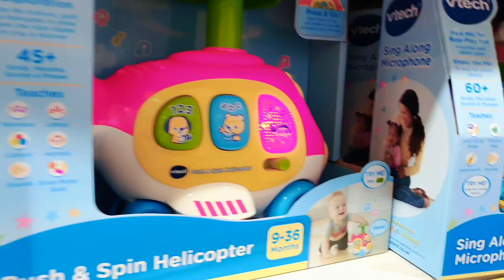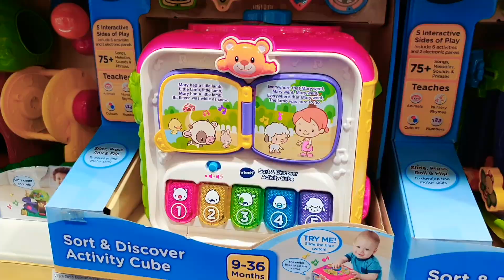Girl Doing Shopping